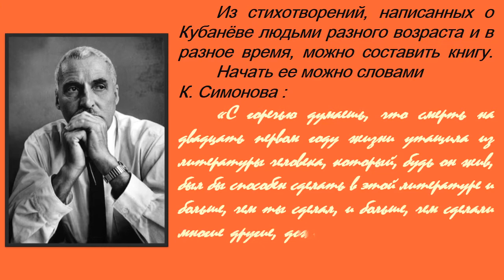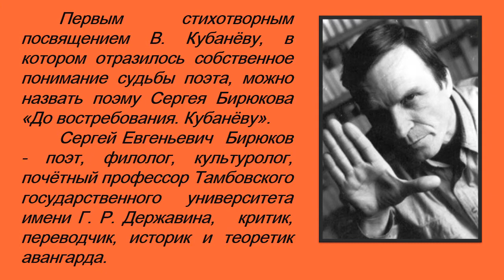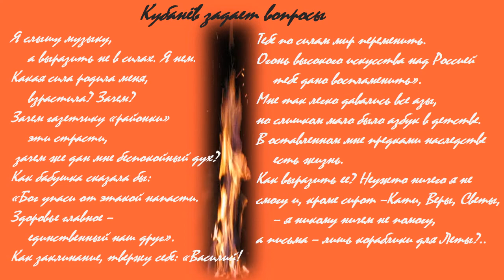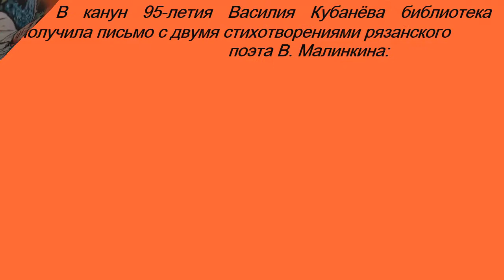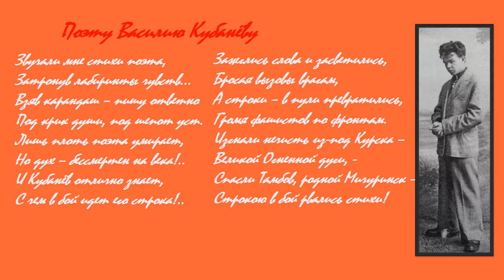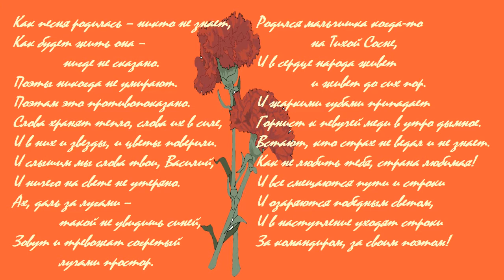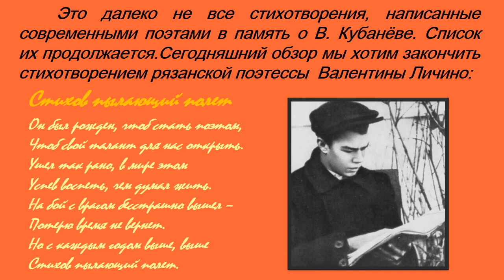Виртуальный обзор «До востребования. Кубанёву»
Дорогие читатели! Отдел методико-библиографической работы областной юношеской библиотеки подготовил виртуальный обзор, посвященный дню памяти Василия Кубанёва. 6 марта 1942 года он скончался от обострившегося воспаления легких в больнице города Острогожска. Юноше исполнился 21 год.
Про Василия Кубанёва другой поэт – Константин Симонов написал: «С горечью думаешь, что смерть на двадцать первом году жизни утащила из литературы человека, который, будь он жив, был бы способен сделать в этой литературе и больше, чем ты сделал, и больше, чем сделали многие другие, дожившие до твоего возраста писатели».
В наш обзор включены стихотворения, написанные разными авторами – профессиональными поэтами и простыми людьми, которых не оставила равнодушными судьба и творчество Василия Кубанёва. Соприкасаясь с его публикациями в поэтических сборниках, читатели с волнением и глубиной видят не только события тех дней, но и сегодняшний мир, постигая его как будто заново.
 В виртуальный обзор включены стихотворения из разных книг, которые вы можете взять в нашем отделе.